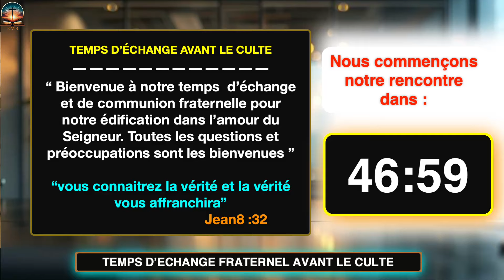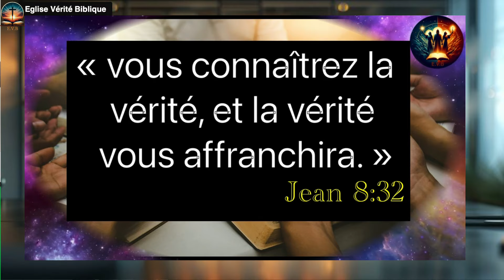PréCulte №44 - Notre temps d’échange : Les Médicaments - La Trinité - La Polygamie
PréCulte №44 - Notre temps d’échange et de communion fraternelle avant le culte.